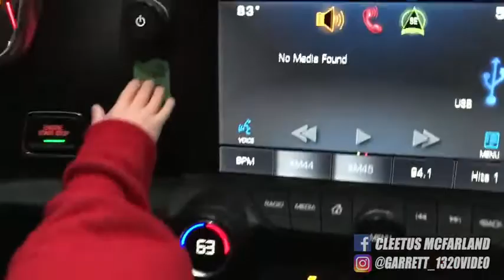Trolling People In My Corvette Mini Hands FTW!